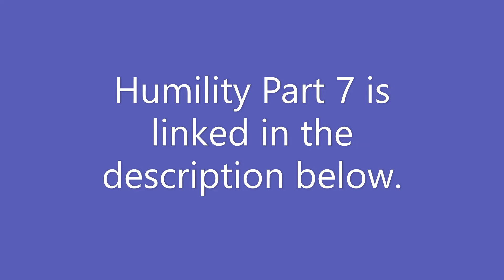How to Deal with Pride & Daily Life (Pt 6)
In this video, you will learn some very insightful definitions of Pride, and how the influence of Pride affects our daily walk with God & others.